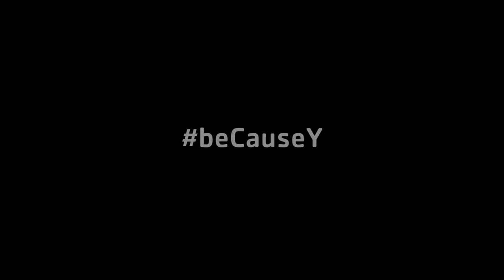Photography Class - Camp Life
Our photography class at Pleasant Valley (we offer one at North Woods too) is one of our most popular classes! Watch as these ladies search for the perfect picture.